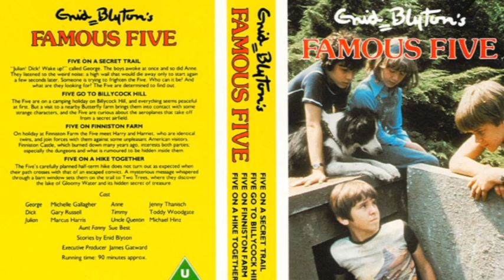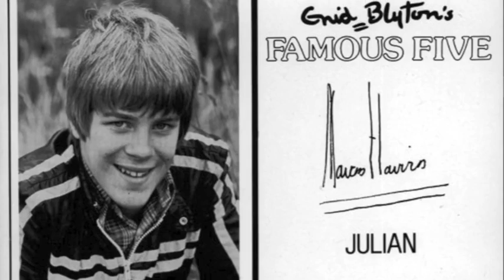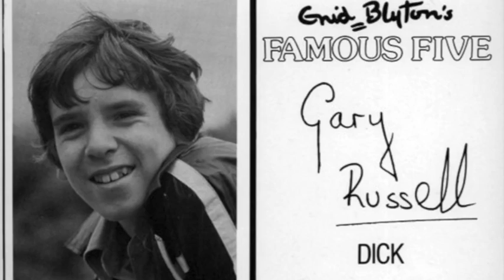The Famous 5 Special- Cast Reunion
Here we are guys, Happy New Year. Here is a video documentary starring Julian and Dick and Anne with one of the writers (Gail Renard) of the original 70's series